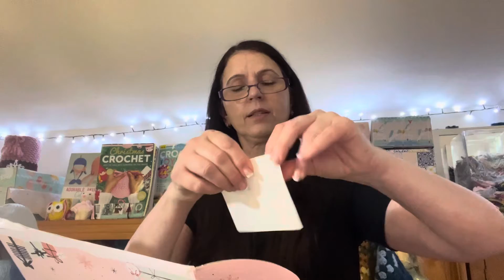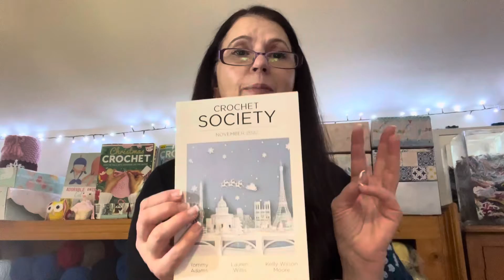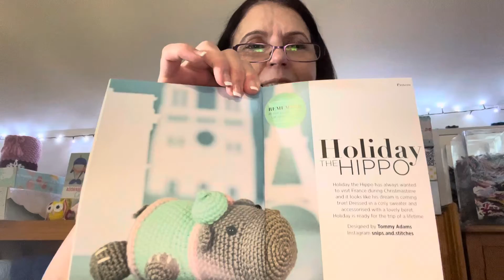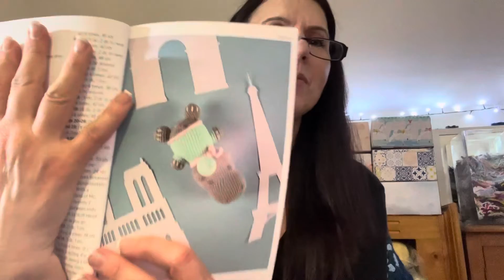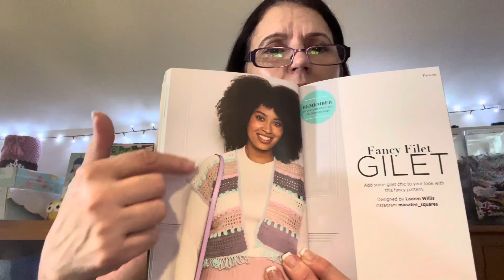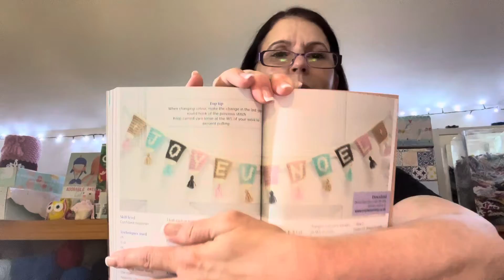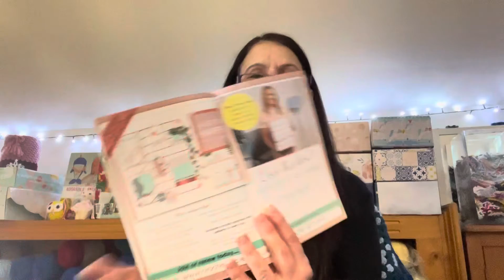Crochet Subscription Unboxing - Crochet Society Box 39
Crochet Society Box 39

Wow 🤩 look at all that fabulous yarn 🧶

Bardwell Park NSW 2207
Australia